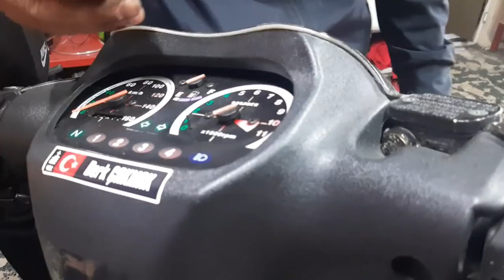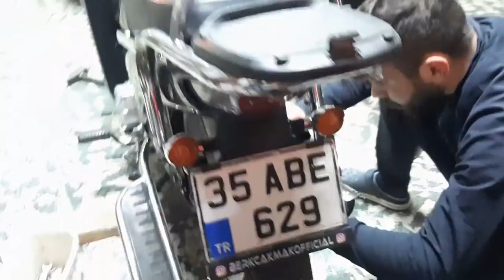MOTORU BASIYORUZ | TAM KADRO | EFSANE VİDEO | GEZİNTI + MAKARA + KOMEDİ 🤪😎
Motor Videolarinin Devami İçin Gerekeni Yapalım Like ve Yoruma Çokün  ❤

ＤＩＧＥＲ ＶＩＤＥＯＬＡＲＩＭ ⤵️ ⤵️

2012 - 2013 Seneleri Arasında Sadece Bir Hevesle Başlayan Basık Bisiklet İşinde İzmirde İlkleri Yaparak Başladık Bike35 Grubunu Kurduk İzmirin İlk Uzatmalı Bisikletini Yaptık Tüm Türkiyeye Balık Şaşedeki Nikelajı Sevdirdik Gösterdik Kendimize Özgü Zevkimize Hitap Eden Bisikletler Yaparak Basık Bisiklet İşinde Türkiyede İlkleri Yaptık ve Tüm Piyasaya Kendimizi Tanıttık Sevenimizde Oldu Sevmeyenimizde Muhtemelen Bunu Okuyorsan Seven ve Destek Olanlardan Birisisin Bana Vakit Ayırıp Okuduğun İçin Teşekkür Ederim Kendine İyi Bak Sonraki Videoda Görüşmek Üzere...

2015 Yılından Beri Çeşitli Düzenlediğimiz Etkinliklerimiz , Konvoylarımız , Fuarlarımız İle Tanınmış Normal Bisikletlere Göre Farklı Bisikletlerimiz İle Duyulmuş Bir Grubuz Aileyiz Daha Fazlasını Ögrenmek İçin Sende Ailemize KATIL.